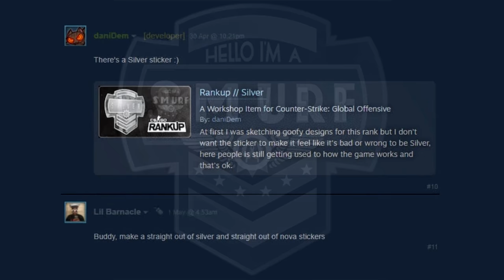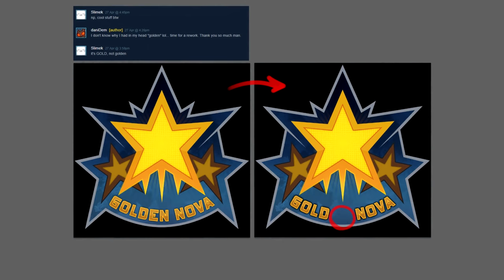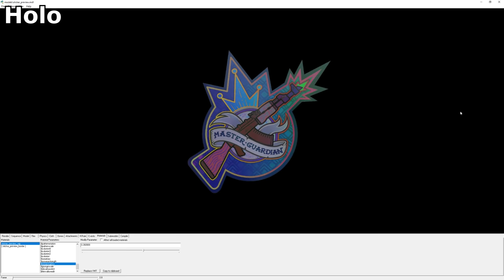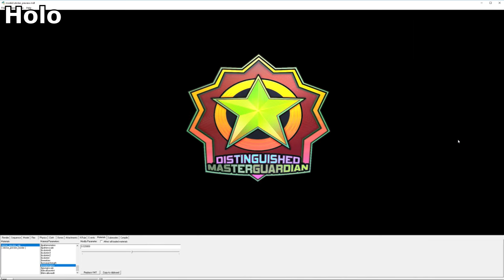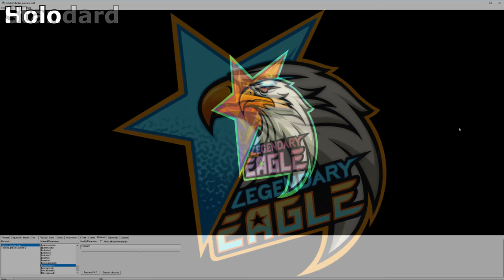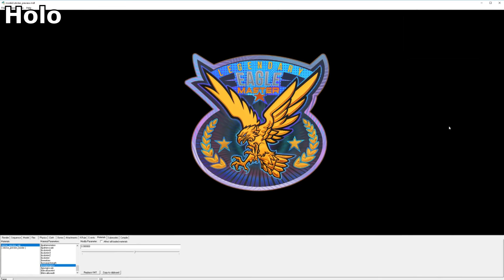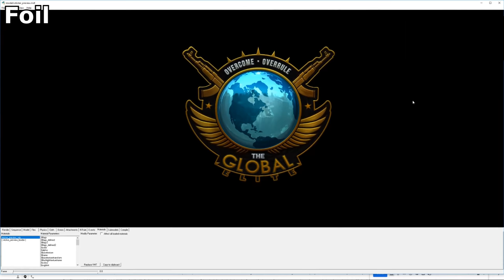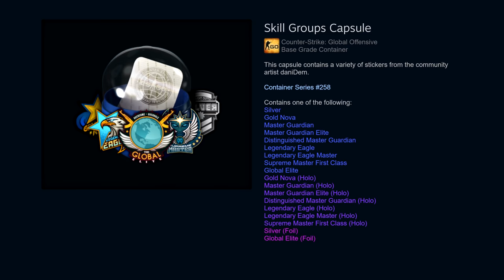Secrets of the Skill Groups Sticker Capsule Revealed ft. Danidem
The ranked stickers all have easter-eggs and stories behind them. Danidem kindly shared it all with me.

0:28 - Silver
1:29 - Gold Nova
2:36 - Master Guardian
3:17 - Master Guardian Elite
4:19 - DMG
5:03 - Legendary Eagle
5:49 - Legendary Eagle Master
6:51 - Supreme Master Guardian
7:45 - Global Elite
8:47 - What it was like to work with Valve